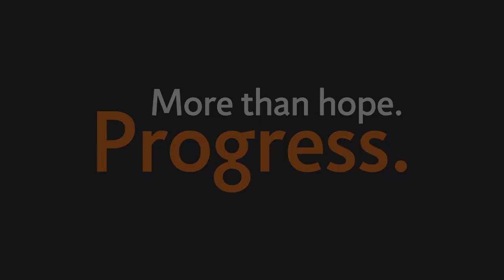Professor Bill Carroll - International Progressive MS Alliance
The International Progressive MS Alliance is an unprecedented global collaboration of MS organisations, researchers, clinicians, pharmaceutical companies, and people with progressive MS, transforming the landscape of multiple sclerosis.

MS Research Australia is a Managing Member of the International Progressive MS Alliance.